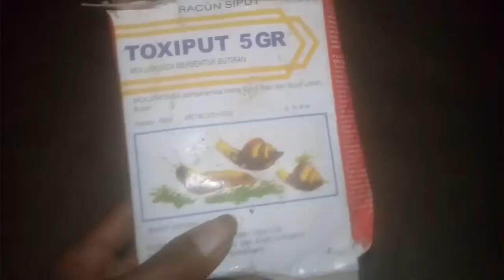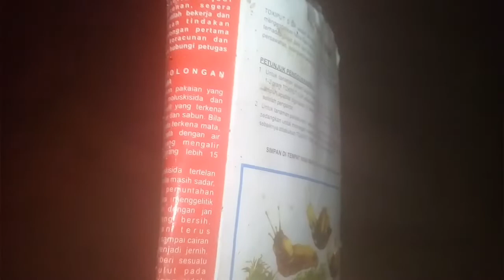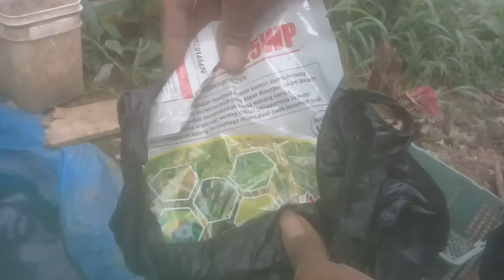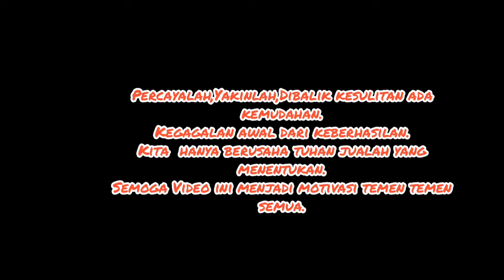🔴Cara usir bekicot, jangkrik dan belalang pada tanaman cabe , setelah pindah tanam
Pada video kali ini admin berbagi kebahagiaan saat berhasil atasi hama.